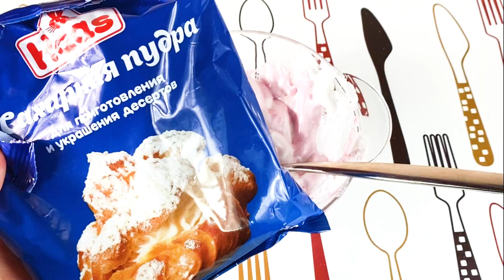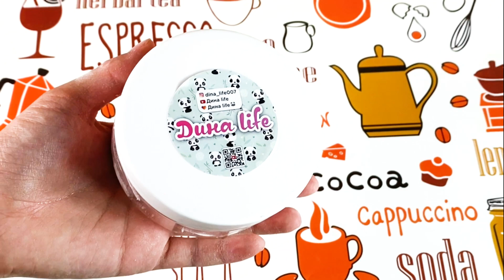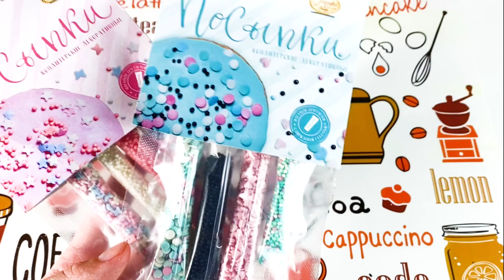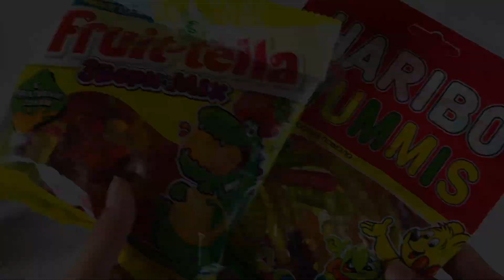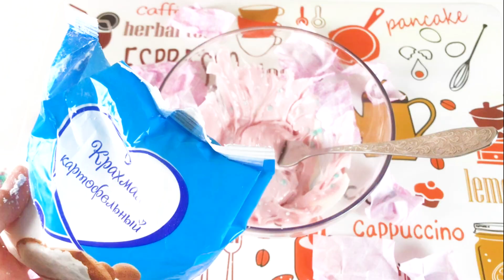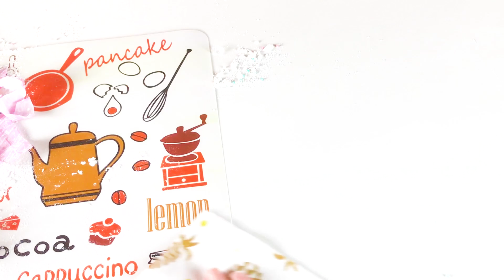Делаем съедобный слайм😱 Слайм, который можно съесть🤤❤Розыгрыш слайма🎁👌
Всем приветик:) сегодня мы делаем съедобный слайм😱 Можно пранковать друзей этим слаймом, а как его сделать можете посмотреть в ролике💖И еще проходит очередной розыгрыш, поэтому участвуй✔